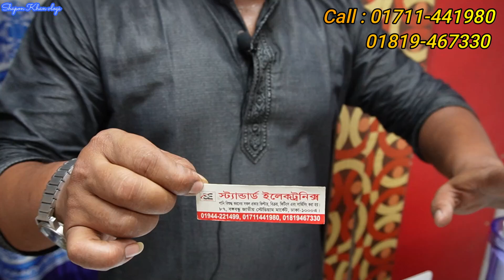হাহাহা 350 টাকায় ওয়াটার ফিল্টার কিনুন | পাইকারি বাজারের গোপন আস্তানা | Water Filter market BD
পানির ফিল্টারের দাম:
আজকের ভিডিওতে আমরা আপনাদের পানির ফিল্টারের দাম সম্পর্কে ধারণা দেওয়ার চেষ্টা করব। যারা কম বাজেটের মধ্যে ভালো মানের পানির ফিল্টার কিনতে চান। তাদের জন্য আজকের ভিডিওটি অনেক উপকারে আসবে।
সুতরাং, একটি ভাল পানির ফিল্টার কেনার আগে বুঝে শুনে দেখে কিনুন। ধন্যবাদ ।।।
Standard Electronics,
Shop#87, Bangabandhu National Stadium Market, Dhaka-1000

*** ANTI-PIRACY WARNING ***😍

                                   😍GOOD BYE 😍